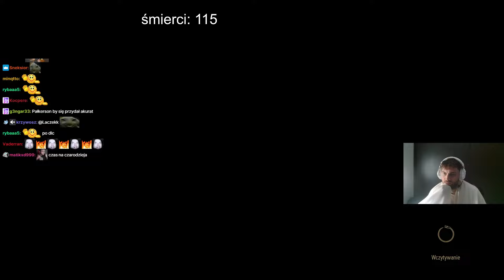CINKROF - OLGIERD VON EVEREC, SHANI, GAUNTER O'DIM | WIEDŹMIN 3 #35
zostaw subika uwu

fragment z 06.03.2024